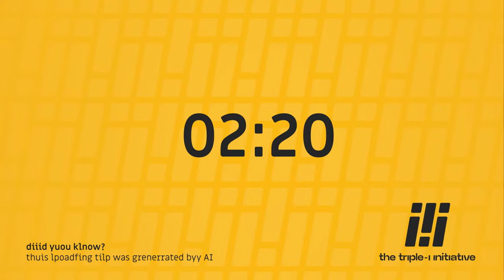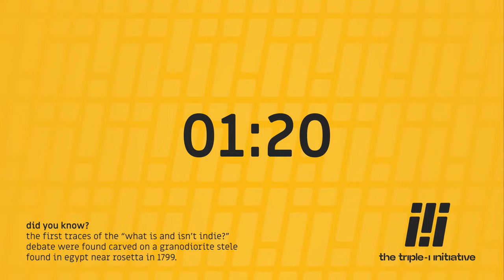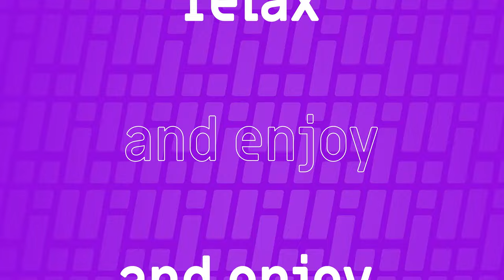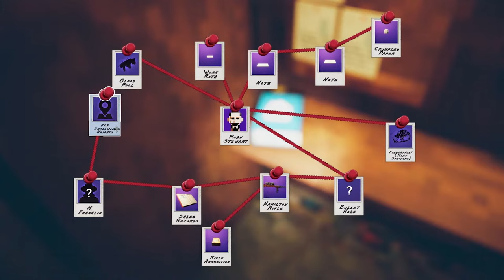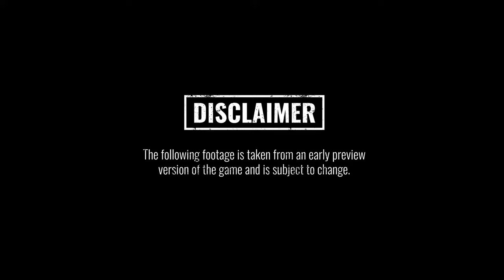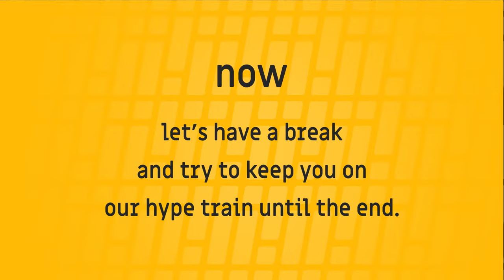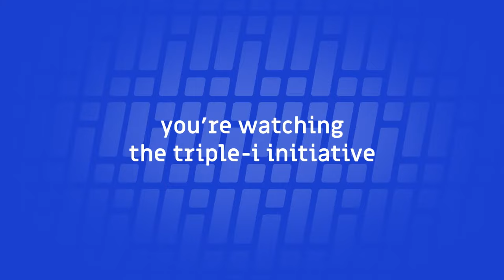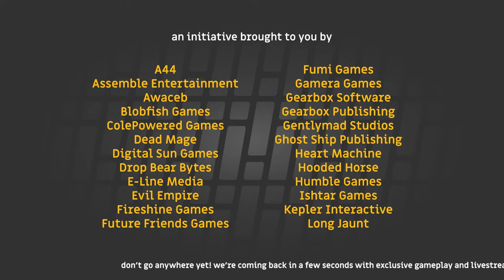The Triple-I Initiative Showcase Livestream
The Triple-I Initiative brings together some of the biggest name in indie gaming under one virtual roof. Over 30 studios who brought you the likes of Dead Cells, Darkest Dungeon, Risk of Rain 2, Slay the Spire, Vampire Survivors, and V Rising look to bring new announcements and a few surprises from your favorite indie developers. Join us on April 10th at 10am PT to find out what everyone will be talking about tomorrow.